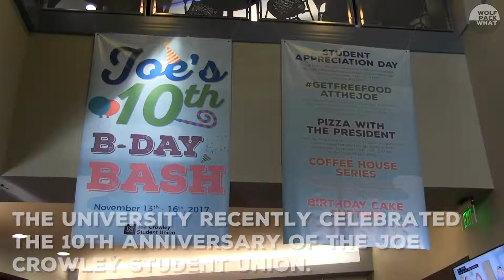UNR celebrates 10 years of the Joe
The Joe Crowley Student Union celebrated its 10th anniversary this week! Story by Karina Gonzalez